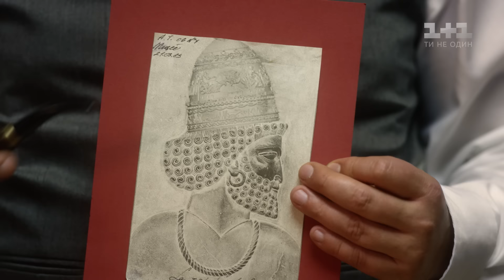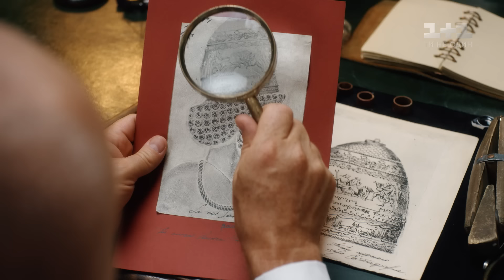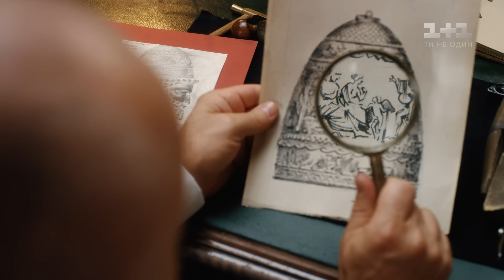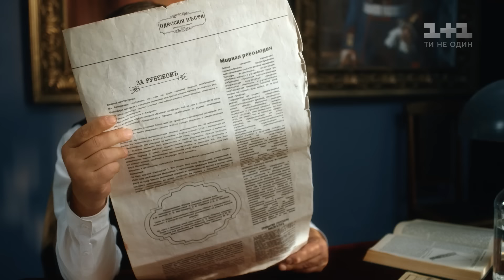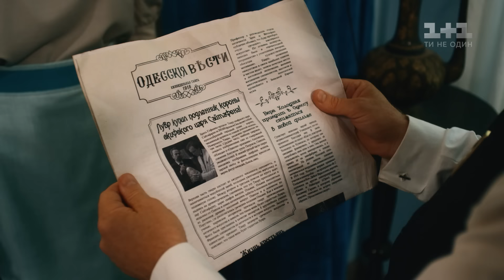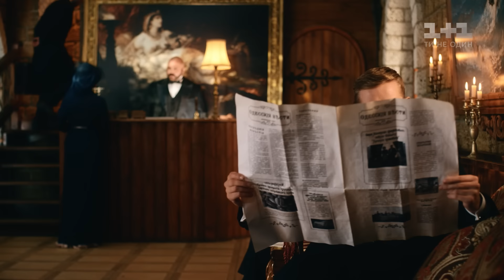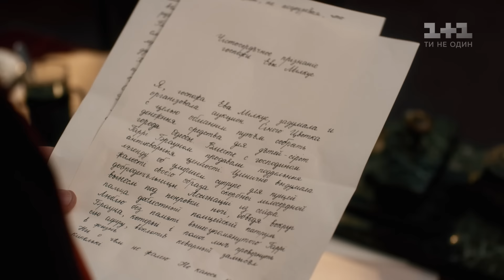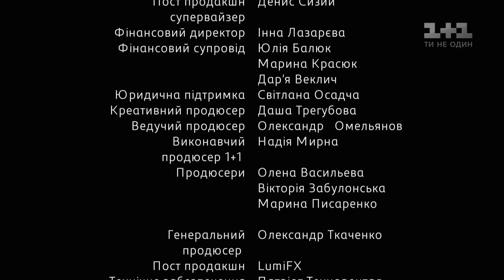Сувенір з Одеси. 4 серія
Навесні 1917 року в Одесі на всю запахло революцією. Поки простий народ намагався зрозуміти, чим загрожує чергова влада, шахраї часу не втрачали. Гофмани задумали підробити корону і продати її в Лувр, а Лисий розповів Васі, що бачив Єву Мілкус з Брауном. Василь починає здогадуватися, що Браун і є Котовський. Ліза не розуміла, з якими дорученнями Матвій приходив до крамниці Рахумовскького, і що він - шахрай. Поки Мішка Япончик сидить у в'язниці, справами на Молдаванці заправляє Семен Городенко. Він дізнається, ким є Гаррі насправді. Дивіться 4-ю серію серіалу «Сувенір з Одеси» онлайн на 1+1.